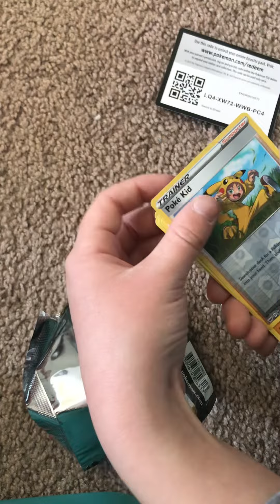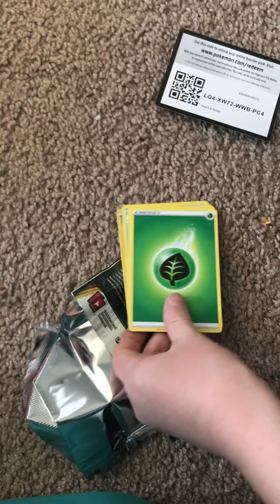More Sword and Shield!!!